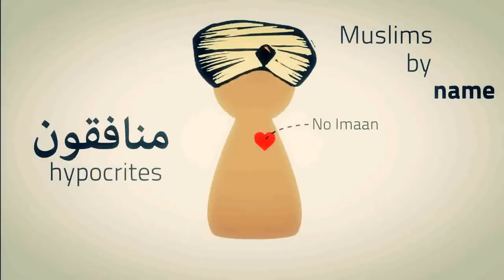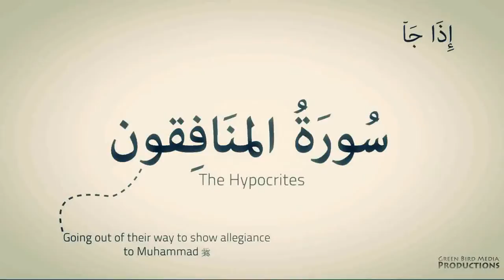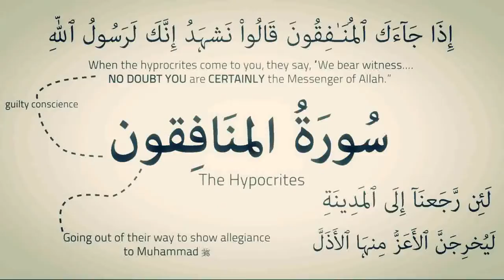Yathrib, Medina and The Hypocrites Kinetic Typography